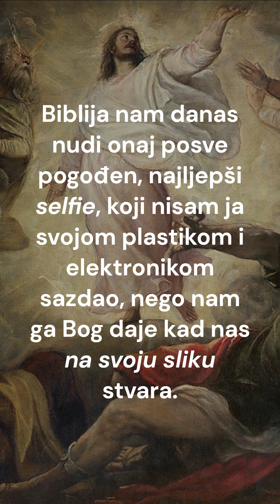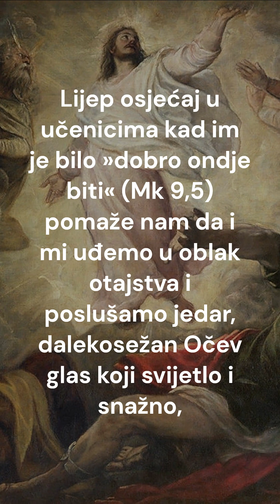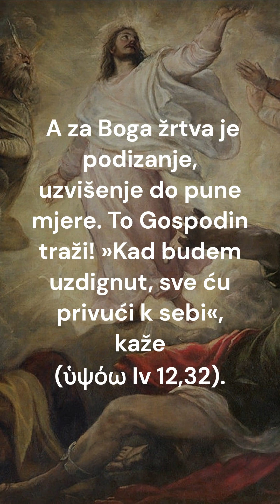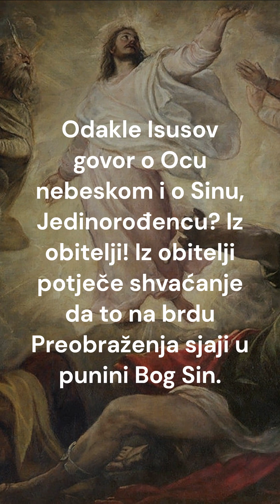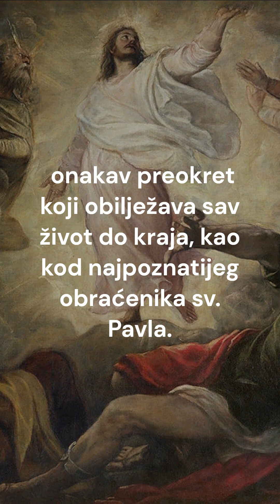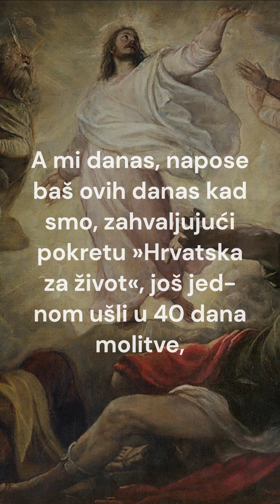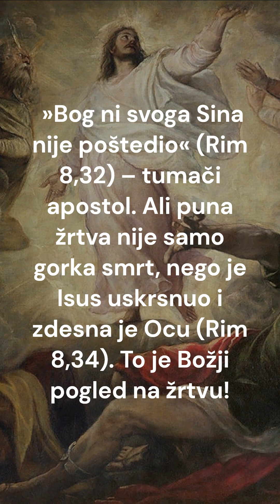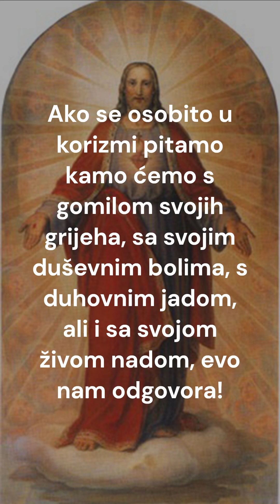Metoda i smisao žrtve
Tekst, sadržaj i aktualno teološko značenje liturgijskih čitanja na 2. korizmenu nedjelju u godini B: Post 22,1-2.9a.10-13.15-18; Rim 8,31b-34; Mk 9,2-10
p. Niko Bilić, SJ
Ilustracije: Tizian, Preobraženje Kristovo; J. A. Kastner, Srce Isusovo, logo Zaklade "Anamarija Carević", fotografija pokojne Anamarije
Glazba: Holy, Holy, Holy by @keysofpeace

Ovako smo razmišljali u nedjelju, 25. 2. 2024. u okrilju Srca Isusova, gdje je i mlada Anamarija svoje korizme proživjela. Najnoviji prinos s našega Filozofsko-teološkoga instituta za predah i promišljanje, za dubinu, u ovoj Godini molitve, u godini trostrukih izbora u Hrvatskoj.

Uz dva podsjetnika:
Dobro došli na klapski koncert "Ja se kajem, Bože mili" 10. 3. u 19 u Bogoslužnom prostoru Alojzija Stepinca, Kaptol 28

Dobro došli na Requiem u Lisinskom 19. 3. u 20 sati

Hvala vam na svakoj pomoći za obnovu Bazilike Srca Isusova: @ZakladaAnamarijaCarevic